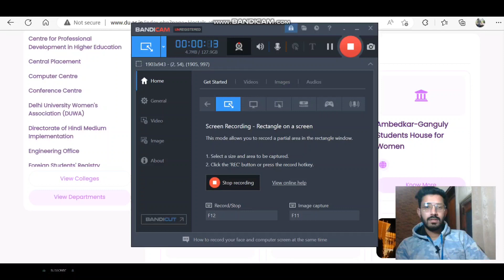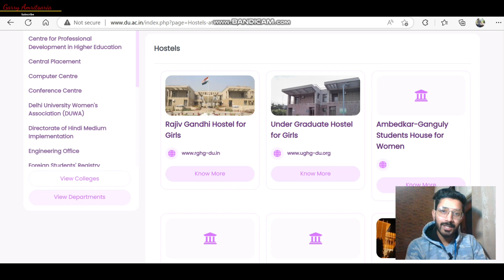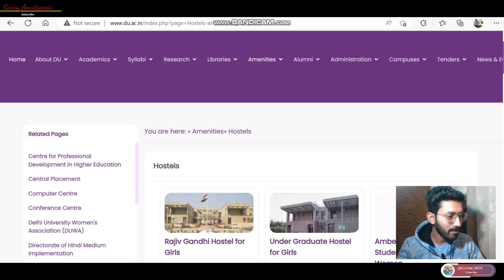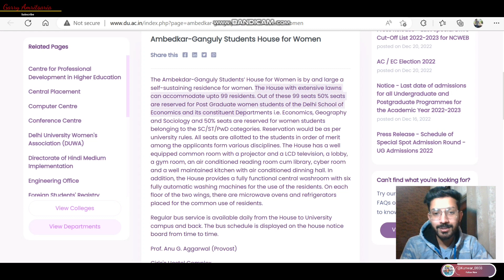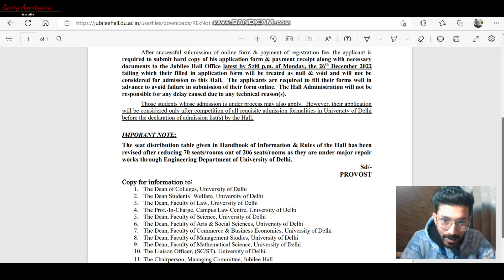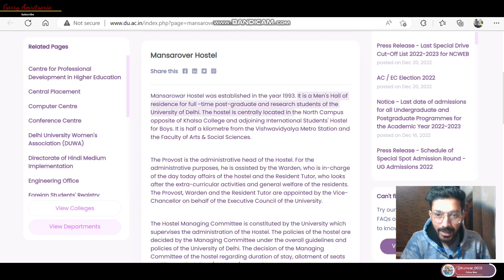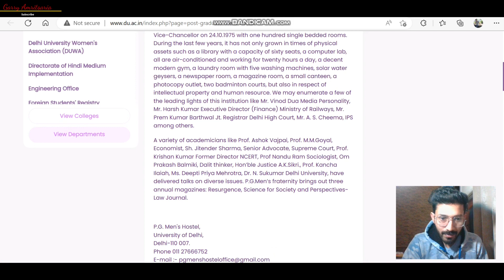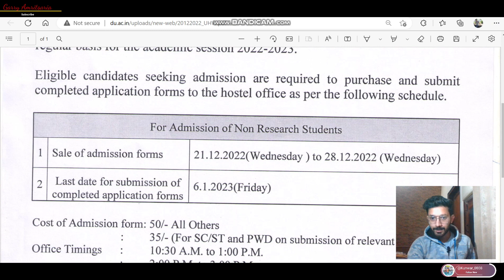DU LLB Hostels | Where to Apply After 1st Admission List of DU LLB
Hostels for DU LLB/PG Students :

1. Rajiv Gandhi Hostel for Girls
2. Under Graduate Hostel for Girls (UGHG)
3. Ambedkar-Ganguly Students House for Women
6. International Students House for Women
10. North Eastern Students House for Women
12. The V.K.R.V. Rao Hostel
14. DEPARTMENT OF SOCIAL WORK HOSTEL
16. University Hostel for Women

00:00 - 01:24 - Second Admission list of DU LLB.
01:24 - 12:29 - Hostels for DU LLB Students
12:29 - 15:00 - Alternates Other than Hostels

Join me on WinZO and play 70+ games. Bharat ka Apna Game.

Ketchup Current Affairs 12th Edition 2022 by Singhal Law Publications

DU LLB (Law) Entrance Exam 2022 | 8 Full-length Mock Tests (Solved) + 12 Sectional Tests (Solved) + 3 Previous Year Papers (Unsolved) | Free Access to Online Tests

Delhi University LLB Entrance Test Solved Papers (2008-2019) WITH ANSWER KEYS [EDITION 2020]

Constitution of India Bare Act with Short Notes ( Handbook in English ) 2021 -

The Indian Penal Code- Bare Act with Short Notes

The Indian Contract Act,1872 Bare Act With Short Notes

Faculty of Law of DU is the time tested legal institution of par excellence. It is the national hub of legal studies. Since its inception in 1924, the department has been a leader producing many legal luminaries, Supreme Court and High Court judges, leading advocates, political leaders, policy makers and trend-setters in all walks of life. The department is endowed with elitist alumni even though it is an egalitarian institute providing practically free legal education at a negligible cost. With the unparallel expertise of faculty members, multicultural environment and its seat at the heart of national capital, the department attracts brilliant students from all over the country and abroad. The department has more than 130 teachers and about 7000 students at present including LL.B., LL.M., and Ph.D. students but functions within limited resources. It is completely funded by national exchequer through UGC and HRD Ministry. The present intake for LLB students is 2400 students after OBC expansion. The three centres of the Faculty of Law were admitting 1500 students in LLB program prior to 1975. The department is in the constant process of improving its infrastructure with state of the art facilities.